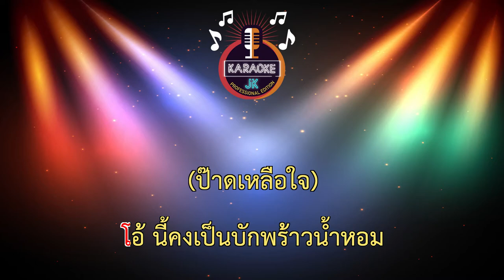บักแตงโม (99-A) - วงฮันแนว 【 Cover By คาราโอเกะดนตรีสด 】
เพลง : บักแตงโม
ศิลปิน : วงฮันแนว
คำร้อง/ทำนอง : ตี๋ นิติพล
เรียบเรียง : เธค คอนสาร